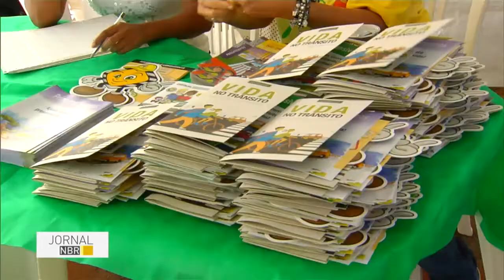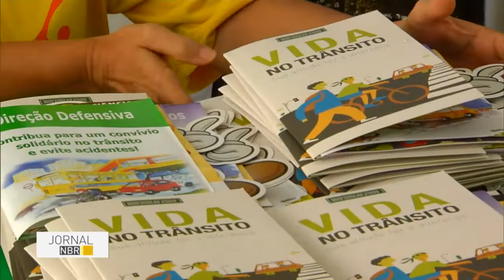PRF faz ação para lembrar Dia Nacional de Combate à Exploração Sexual contra menores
JORNAL NBR - 18.05.16: No dia nacional de combate ao abuso e a exploração sexual de crianças e adolescentes, a Polícia Rodoviária Federal (PRF) fez um trabalho de conscientização com motoristas em rodovias de 24 estados e do Distrito Federal. O objetivo é orientar motoristas sobre como denunciar este tipo de crime.